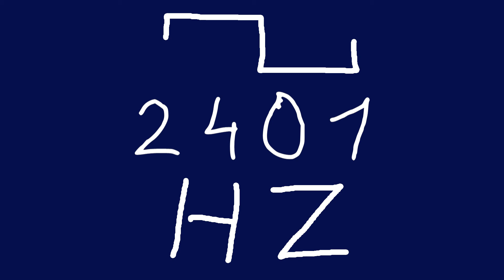2401 hz square